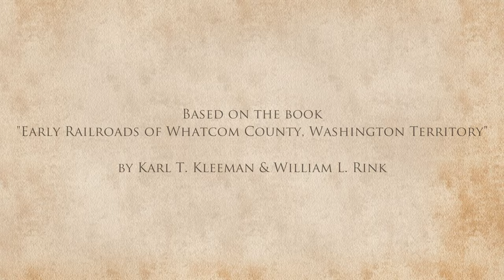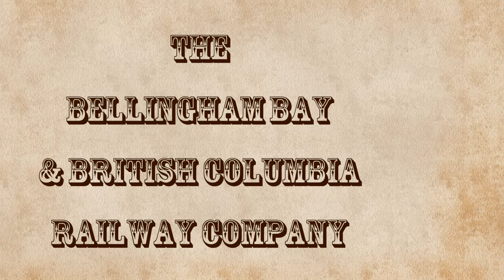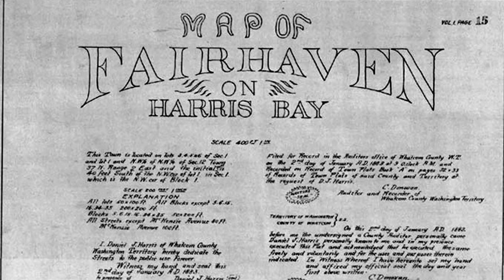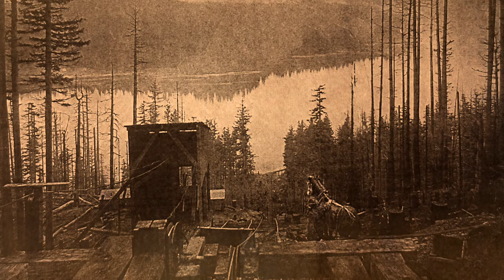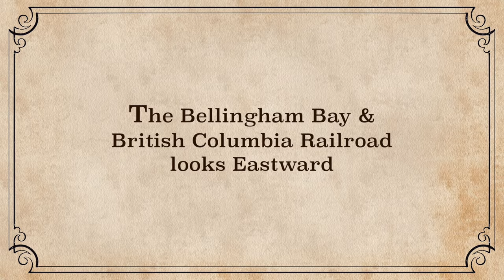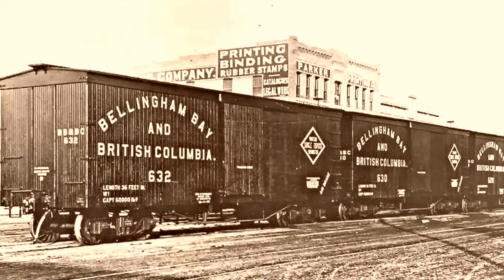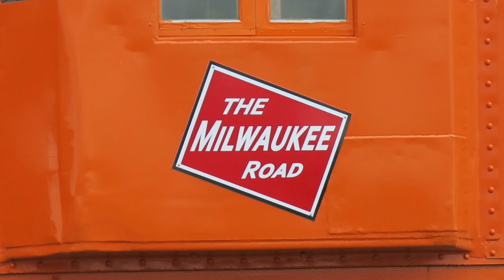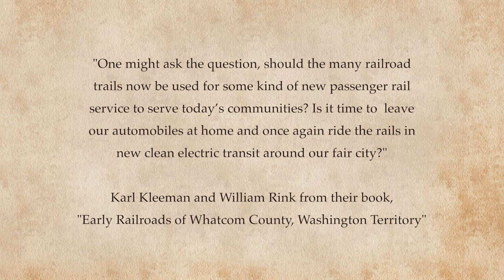Early Railroads of Northwest Washington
A history of railroads around Bellingham Bay, Washington State.